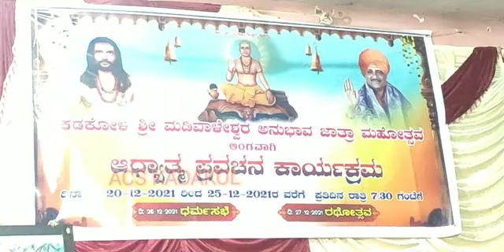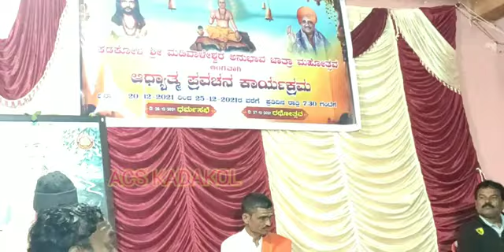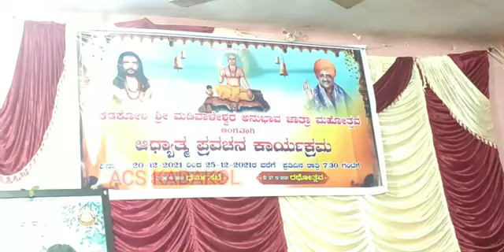ಆಧ್ಯಾತ್ಮ ಪ್ರವಚನ ಕಾರ್ಯಕ್ರಮ 2021 |ಜಾತ್ರಾ ವಿಶೇಷ ಕಡಕೋಳ | ತತ್ವಪದಗಳು | Sri Madivaleshwara Tatvapadagalu